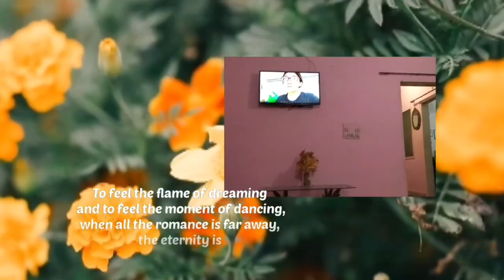DK ki Daliy Routine or hum Ny Mazay mazay K kahnay Banaaye.. Dk Vlog..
Fun masti entertainment complete famliy vlog and discover the food street karachi.